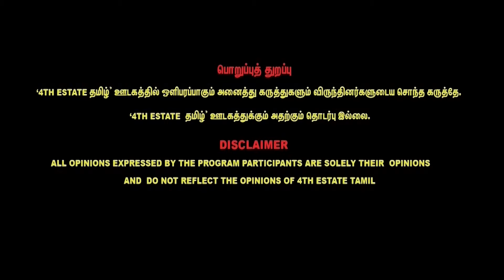கரூர்: காங்கிரசை வீழ்த்துமா அதிமுக? | கள நிலவரம் என்ன? | Arul Explains Karur Constituency 2024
30/A, 1st Floor, Medavakkam Main Road, Keelkattalai, Chennai,Tamilnadu - 600 117.